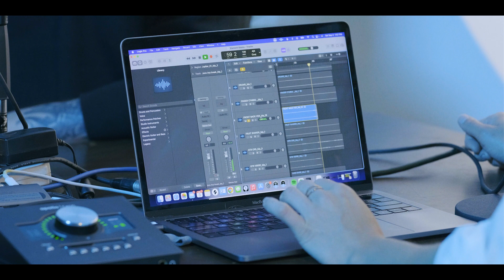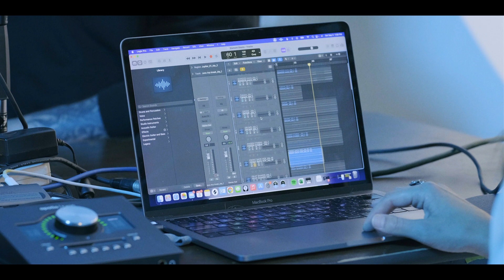Behind the Stems track breakdown of "Element" feat. Jason Corbett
Lou and Jay talk about producing "Element", early 2000's chillout music, self soothing, and being an escapist artist.

Element is out on Light Organ Records April 21st, 2023